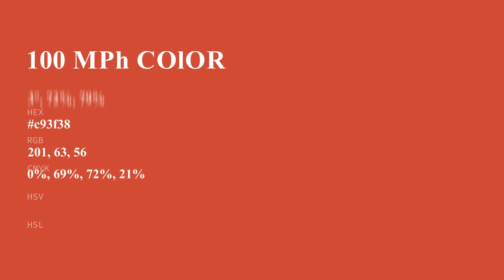100 Mph color c93f38 hex color - Brown color - Cool color c93f38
What color is 100 Mph ? c93f38 hex color - Brown color - Cool color c93f38

Hex c93f38 Color Code is also known as 100 Mph color.